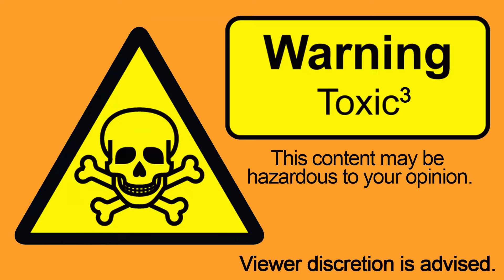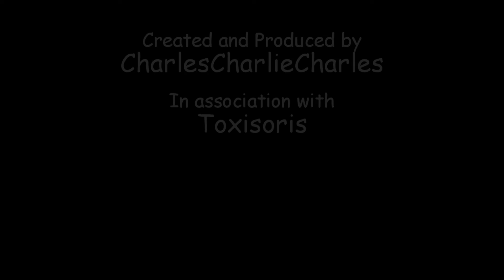Perfect Games - The ToxiC Talkshow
In this episode of the Toxic Talkshow, Wesley and I discuss what we think would make the perfect video game! We discuss gameplay elements, business practices, overall game design, Final Fantasy, Mario Kart, Super Smash Bros, and more!

The ToxiC Talkshow is a talkshow/discussion show with a focus on gaming-related topics [including, but not limited to: upcoming releases, gaming news, and trends and practices within the industry]. All opinions expressed within this video are the opinions of the respective parties and it should be given notice that they are given as opinions are not stated as certifiable facts.

All copyrighted material appearing in this video is being used legally, for the purposes of commentary and/or critique, in accordance with the UK Copyright, Designs and Patents Act 1988, as well as the US Copyright Act of 1976 (section 107).